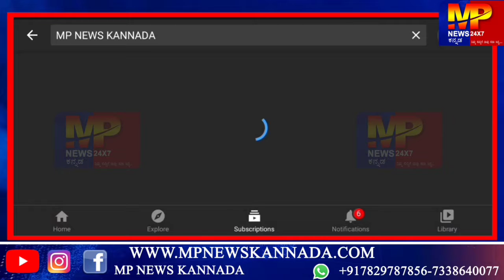ಗೋಕಾಕ್ ಪತ್ರಕರ್ತರಿಂದ ಹಾಗೂ ಮಾಧ್ಯಮ ಮಿತ್ರರಿಂದ ಶಿವಬಸವ ಮೂರೆ ಮೇಲಿನ ಹಲ್ಲೆಯ ಬಗ್ಗೆ ಜಿಲ್ಲಾಧಿಕಾರಿಗಳಿಗೆ ಮನವಿ..